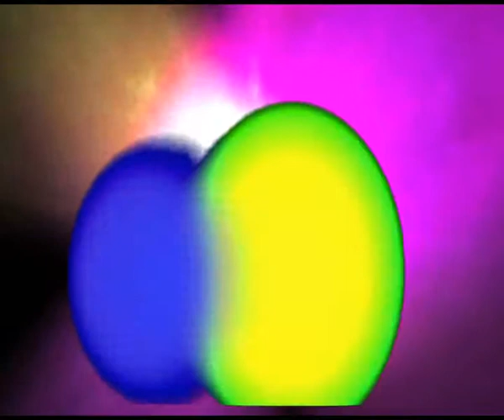Que no me envenenen, nueva composicion de Sir Flansi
NO QUIERO MAS COCACOLA
QUE ME DEN VINO TINTO
DE RIOJA O DE LA RIBERA DEL DUERO
DE DONDE SEA DE LA PENINSULA
PERO, NO QUIERO MAS COCACOLA
QUE ME ENVENENAN POCO A POCO
QUIERO VINO TINTO
VINO TINTO DE RIOJA Y NADA MAS
COCACOLA, NI UNA VEZ MAS